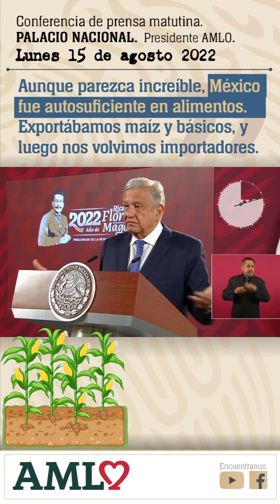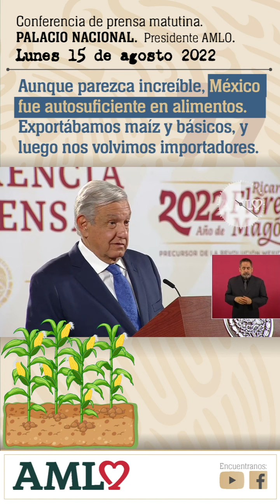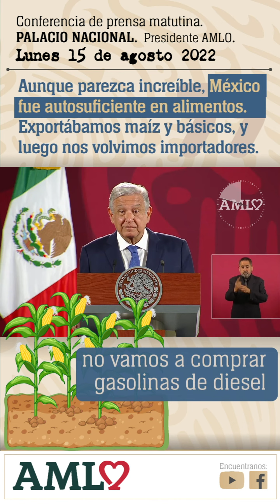Aunque parezca increíble, México fue autosuficiente en alimentos. Exportábamos maíz y básicos.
[Autosuficiencia Alimentaria]

Lunes 15 de agosto 2022

INTERLOCUTORA: Ya, por último, presidente, en este proyecto que ha impulsado de llegar a la autosuficiencia alimentaria, pues hemos podido hablar con productores, quienes dicen que hay entusiasmo; sin embargo, desafortunadamente el campo mexicano quedó destrozado a lo largo de todo este periodo que transitó del neoliberalismo.

Y de acuerdo con datos de la misma Semarnat, indican que el 64 por ciento de los suelos de México están en un grado severo de degradación, además de que no hay tecnología que permita incrementar la producción a grandes pasos como se requiere para conseguir la soberanía alimentaria, la autosuficiencia alimentaria.

Entonces, preguntar cuál sería el proyecto justo para el tratamiento de los suelos en territorio mexicano y para ampliar la oferta tecnológica a quienes lo necesitan, que es el sector más pobre de este país, a los campesinos, y cuánto tiempo tiene proyectado que pudiera alcanzarse este objetivo de la autosuficiencia alimentaria.

PRESIDENTE ANDRÉS MANUEL LÓPEZ OBRADOR: Bueno, yo soy partidario, creo que al país le conviene la autosuficiencia, básicamente en energéticos y en alimentos, muy contrario a lo que opinaban los tecnócratas neoliberales y corruptos, de que un mundo globalizado no había que producir para el consumo interno o no se debía fomentar el desarrollo al interior del país para ser autosuficientes, que en un mundo globalizado se podía comprar afuera lo que se necesitara.

Aunque parezca increíble, México fue autosuficiente en alimentos. No sólo eso, hubo un periodo en que exportábamos maíz y básicos, y luego nos volvimos importadores de granos y de alimentos. No somos autosuficientes en maíz, sí en maíz blanco, y eso lo estamos cuidando mucho; no en maíz amarillo, que se utiliza con propósitos de fomento al sector pecuario; no éramos autosuficientes en frijol, hoy puedo decir que ya somos autosuficientes en frijol; no somos autosuficientes en arroz, llegamos a ser autosuficientes y hubo un abandono total a la producción de arroz al grado de que estamos comprando el 80 por ciento del arroz que consumimos, se abandonó por completo; lo mismo ha pasado con el trigo, con otros alimentos.

Y, bueno, para tener una idea de lo que significó el abandono al campo pensemos que hace 25 años 30 a lo mucho éramos autosuficientes en la producción de fertilizantes y perdimos esa producción de fertilizantes y estamos importando los fertilizantes.

Lo mismo sucedió en el sector energético, éramos autosuficientes en la producción de gasolina, de diésel, de muchos petroquímicos, la industria de la petroquímica era de las más avanzadas del mundo y en el periodo neoliberal acabaron con la petroquímica, quedaron en el abandono todas las plantas.

Se salvaron de milagro las seis refinerías, que nos las dejaron convertidas casi en chatarra, porque la política neoliberal fue la de vender petróleo crudo y comprar gasolinas, nos volvimos importadores, México llegó a ser el país del mundo, el país petrolero que más importaba combustibles. Una contradicción, una paradoja, una gran irresponsabilidad.

Entonces, pues ahora estamos cambiando buscando la autosuficiencia —vamos a lograrlo— en energéticos desde el año próximo, porque rehabilitamos las refinerías. Hasta el día de hoy ya llevamos como 50 mil millones de pesos destinados —eso nunca se había hecho— a rehabilitar plantas en las seis refinerías.

Ya tenemos construida la nueva refinería de Dos Bocas, ya compramos la refinería de Deer Park en Texas, ya iniciamos la construcción de dos plantas coquizadoras para no producir combustóleos, sino gasolinas, contaminar menos y tener más rentabilidad. Con todo esto, ya el año próximo no vamos a comprar gasolinas ni diésel, y el petróleo crudo que estamos extrayendo va a ser la materia prima para producir los combustibles. Ahí vamos avanzando bien.

En donde está más complejo es en la autosuficiencia alimentaria, aunque estamos en eso, ya estamos rehabilitando las plantas de fertilizantes, ya les puedo decir hoy que todo Guerrero tiene fertilizantes gratuitos, ya entregados a todos los productores de Guerrero, y debemos de llevar como el 50 al 60 por ciento de entrega de fertilizantes gratuitos a productores pequeños de Chiapas, de Oaxaca, de Nayarit, de Durango, de Zacatecas, y vamos a ampliar este programa de entrega de fertilizantes gratuitos a dos millones de productores precisamente para impulsar la autosuficiencia.